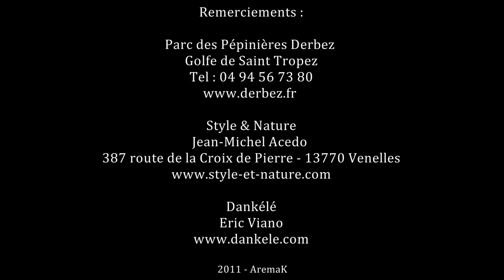Djimbéré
LE DJIMBÉRÉ : non gazeux et non alcoolisé, est originaire du Mali à base de gingembre connu pour ses vertus stimulantes, tonifiantes, aphrodisiaques. Recommandé pour les soirées tendresses.

Avec son goût piquant et citronné aimez notre DJIMBÉRÉ authentique. Ajoutez une feuille de menthe fraîche et savourez sa force et sa fraîcheur en toute saison.